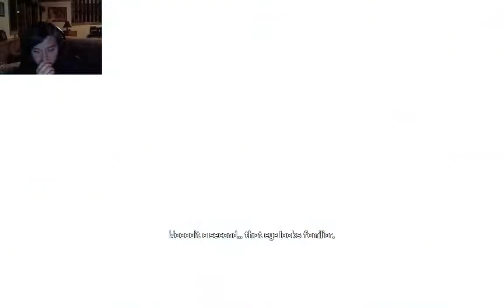Borderlands The Pre Sequel Part 28 RAGE UNLIKE ANY OTHER